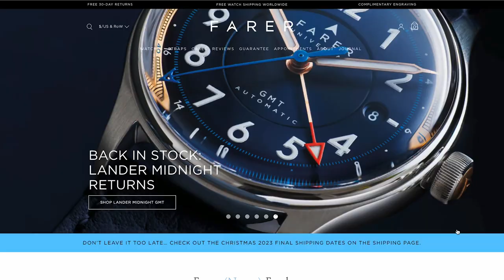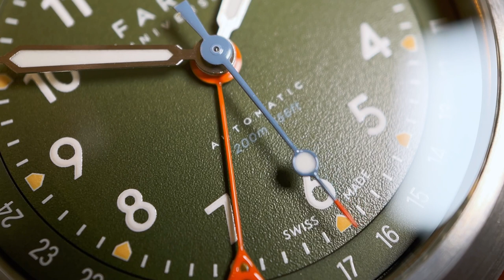Colorful Field Watch with 3x Straps! || Farer Exmoor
In this video we are reviewing this Farer Exmoor field watch with a striking olive green dial and pointer date. This watch comes with a leather strap, a NATO strap and a jubilee bracelet with butterfly clasp.  This watch retails under $1k USD.

En este vídeo revisamos este reloj de campo Farer Exmoor con una llamativa esfera verde oliva y un indicador de fecha. Este reloj viene con una correa de cuero, una correa NATO y un brazalete jubileo con cierre de mariposa. Este reloj se vende por menos de 1.000 dólares. ¡Gracias por mirar y espero que lo disfrutes!

在本视频中，我们将评测这款 Farer Exmoor 野战腕表，配备引人注目的橄榄绿表盘和指针式日期显示。这款腕表配有皮革表带、NATO 表带和带蝴蝶扣的周年纪念表带。这款手表的零售价不到 1000 美元。感谢您的观看并希望您喜欢！
Zài běn shìpín zhōng, wǒmen jiāng píngcè zhè kuǎn Farer Exmoor yězhàn wàn biǎo, pèibèi yǐn rén zhùmù dì gǎnlǎnlǜ biǎopán hé zhǐzhēn shì rìqí xiǎnshì. Zhè kuǎn wàn biǎo pèi yǒu pígé biǎo dài,NATO biǎo dài hé dài húdié kòu de zhōunián jìniàn biǎo dài. Zhè kuǎn shǒubiǎo de língshòu jià bù dào 1000 měiyuán. Gǎnxiè nín de guānkàn bìng xīwàng nín xǐhuān!

このビデオでは、印象的なオリーブ グリーンの文字盤とポインター デイトを備えたこのファーラー エクスムーア フィールド ウォッチをレビューしています。この時計には、レザー ストラップ、NATO ストラップ、バタフライ クラスプ付きのジュビリー ブレスレットが付属しています。この時計の小売価格は 1,000 米ドル未満です。ご視聴いただきありがとうございます。楽しんでいただければ幸いです。
Kono bideode wa, inshō-tekina orību gurīn no moji-ban to pointā deito o sonae tako no fārā ekusumūa fīrudo u~otchi o rebyū shite imasu. Kono tokei ni wa, rezā Sutorappu, natō Sutorappu, batafurai kurasupu-tsuki no jubirī buresuretto ga fuzoku shite imasu. Kono tokei no kouri kakaku wa 1, 000 amerikadoru-mimandesu. Go shichō itadaki arigatōgozaimasu. Tanoshinde itadakereba saiwaidesu.